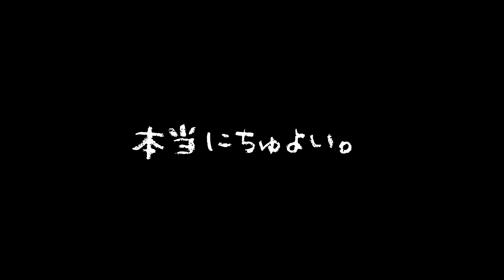【バウンティラッシュ】鬼キッドが赤犬も討伐できるし現環境最強DFやん！！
鬼キッド環境戦えてよかったー！！
欠片そそいだ甲斐があるくらいには強いです！
とにかくジャスの呼吸。

ここなす的おすすめです！！

・【バウンティラッシュ】初心者・ＳＳ帯行けない方必見！！キャラを強化するために必要な欠片集めについて解説！！